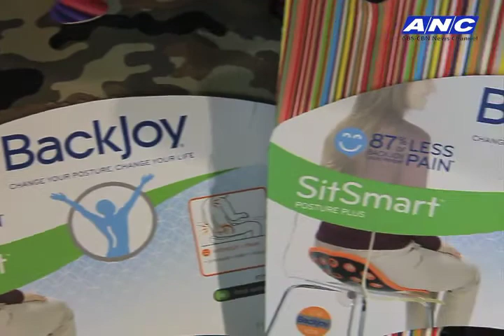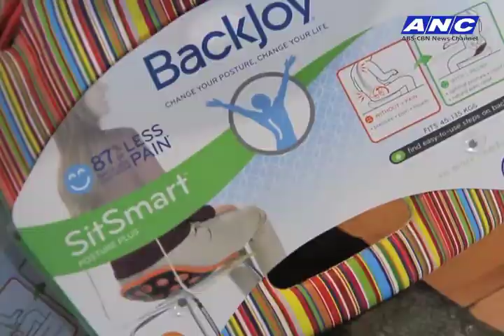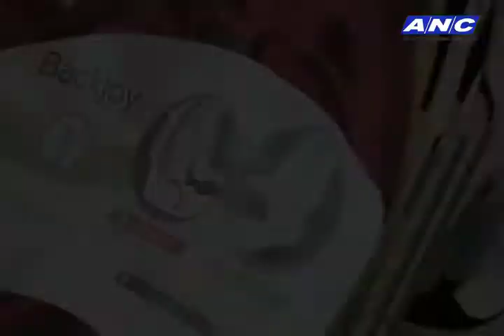Backjoy on Thumbs Up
Thumbs Up on ANC
Airing date: February 14, 2015
Hosted by Ms. Cory Quirino